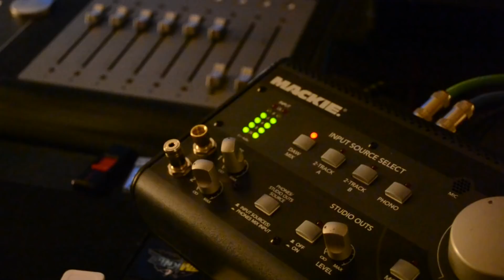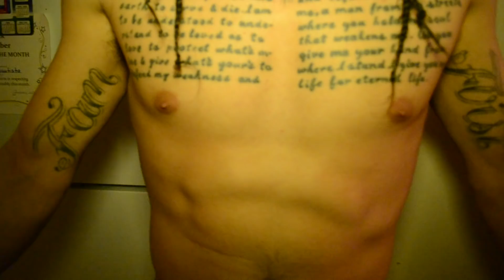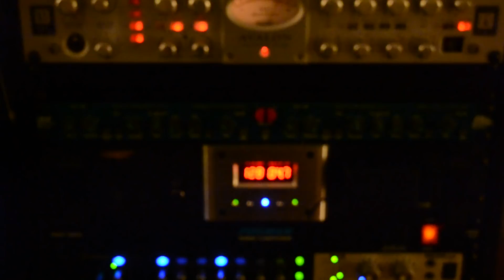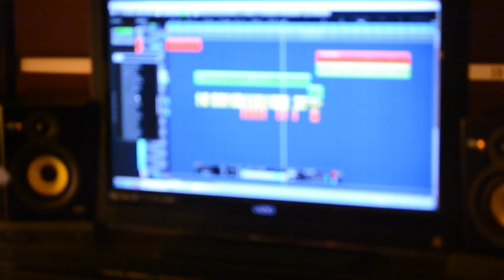Young Shad- F1 ft Westboytone (Official Video)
dir.@benninowarhol